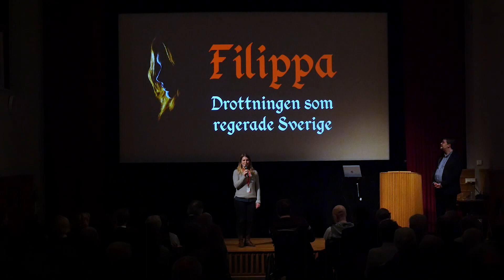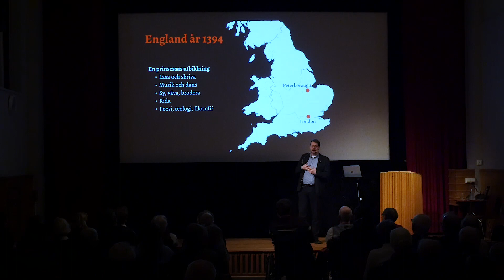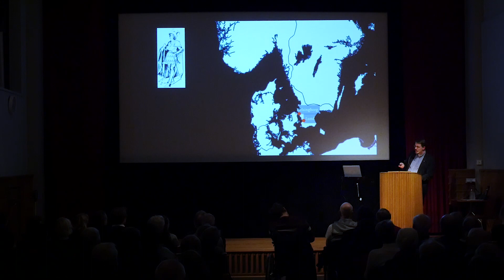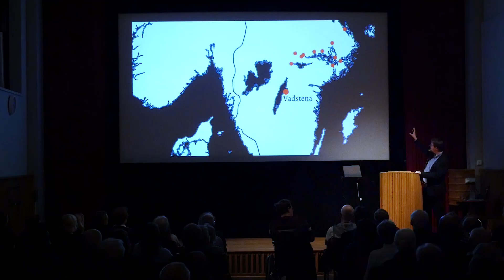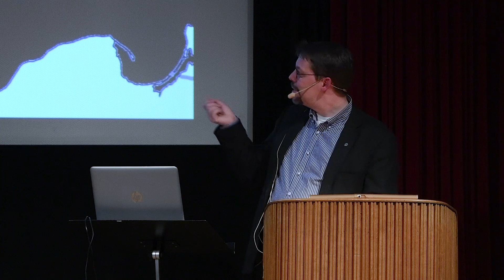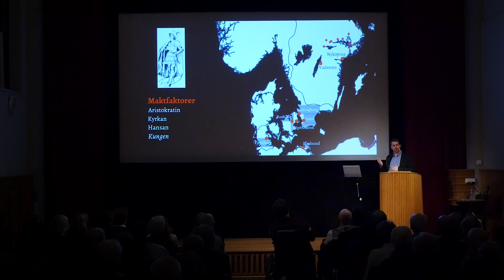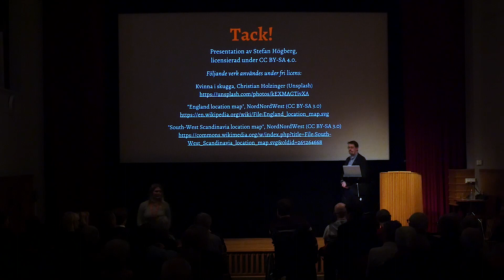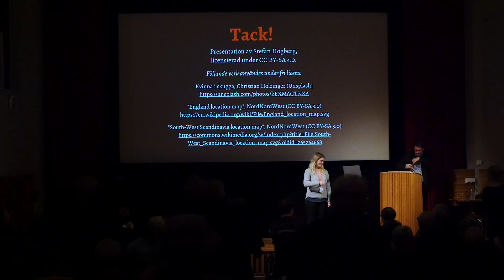Filippa: drottningen som regerade Sverige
Författaren Stefan Högberg, som intresserar sig för historiens gränsöverskridande kvinnor, berättar mer om drottning Filippa, en av våra mest intressanta och okända medeltida drottningar.